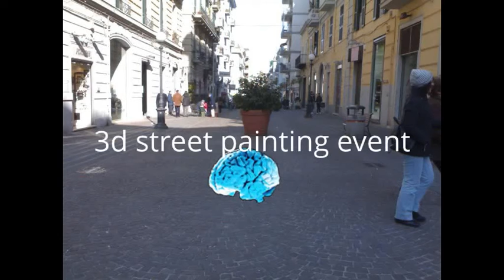RICOMINCIA DAL CERVELLO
EVENTO 3D STREET PAINTING PER LA RIAPERTURA PARZIALE DI  CITTA' DELLA SCIENZA 7 NOVEMBRE 2013